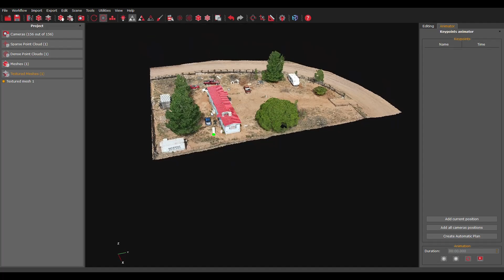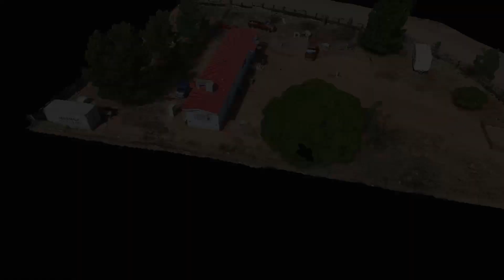Photogrammetry with DJI Mavic 3 Drone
Here is another one.